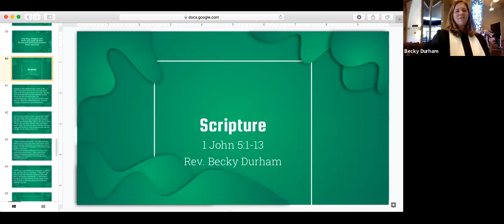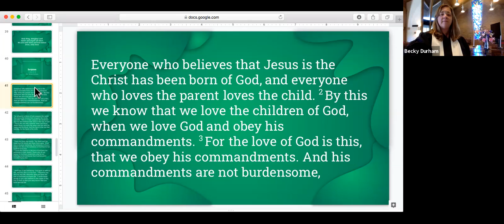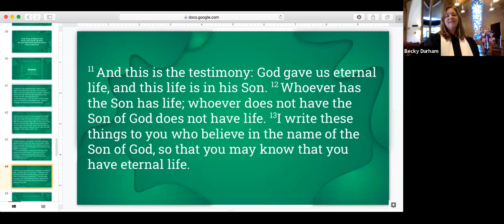Sermon based on 1 John 5:1-13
Rev. Becky Durham